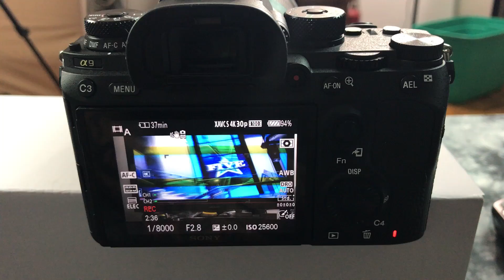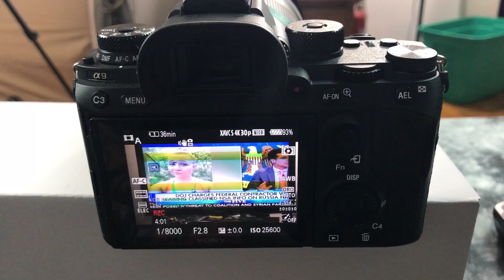SONY A9 start of F.L.I.R. THERMAL TESTING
IF YOU LIKE THESE VIDEOS, YOU CAN MAKE A KIND DONATION OF $2 OR $5 VIA PAYPAL